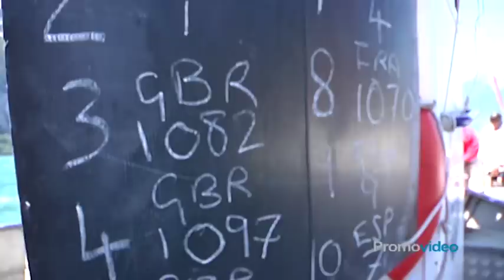49er WORLDS 2009 - Final Day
OUTTERIDGE AND JENSEN RETAIN WORLD TITLE

Nathan Outteridge has retained his world title with Iain Jensen as crew.  The duo sailed a conservative start in the medal race with a 5 point lead and confirmed their title by besting the fleet and finishing 2nd in the medal race.  The Sibello brothers slipped to 7th in the medal race while John Pink and Rick Peacock finished 3rd to moving them into 2nd overall and breaking the tie with the Sibellos.